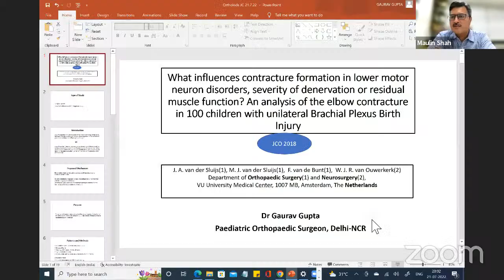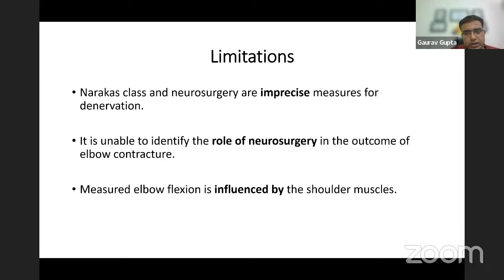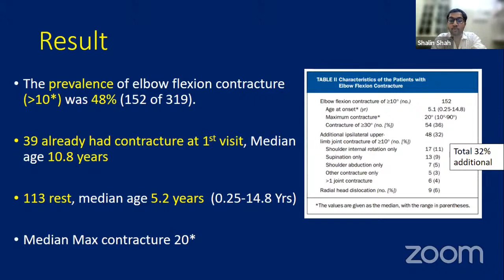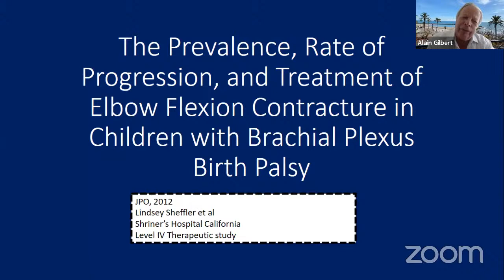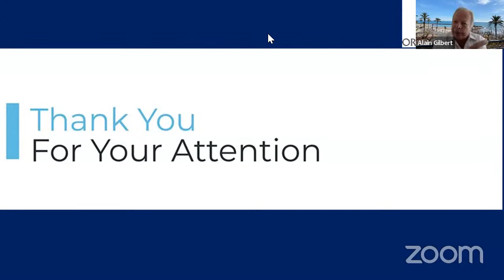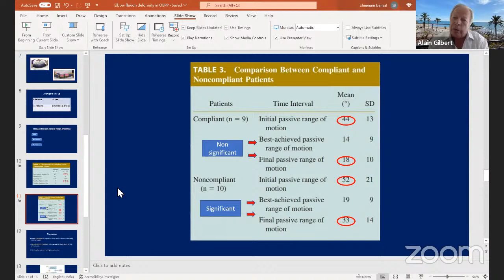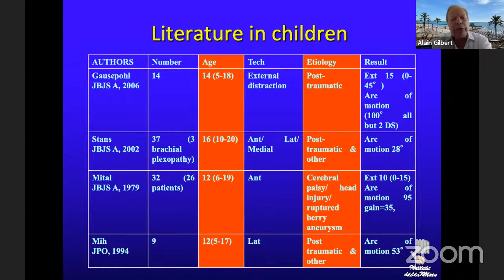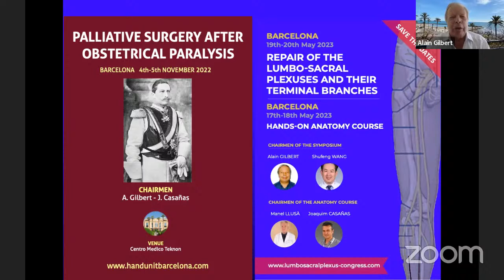Brachial Plexus Birth Palsy – OBPI Journal Club” on Elbow flexion deformity- Recent Concepts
🔰*Brachial Plexus Birth Palsy Journal Club "Elbow Flexion Deformity in BPBI"*

🔅*"OBPI Journal Club" on Elbow flexion deformity- Recent Concepts!*

21st July 2022 Thursday : 8:00PM-9:30PM

Moderator- Dr Maulin Shah

Expert- Dr Alain Gilbert, France

Lecture :

"My approach to Elbow Flexion Deformity in OBPI" Dr. Alain Gilbert

1 What infuences elbow contracture formation Neurological lesion or muscle imbalance ? JCO-A 2018 Dr Gaurav Gupta

2 Prevalance, rate of progression and treatment of elbow flexion contracture. JBJS- 2012 Dr Shalin Shah

3 Biceps Brachii long head overactivity in elbow flexion contracture. JBJS - 2012 - Dr Meet Jain

4 Serial casting and splinting in elbow contractures. J. hand Surg. - 2010- Dr Sheenam Bansal